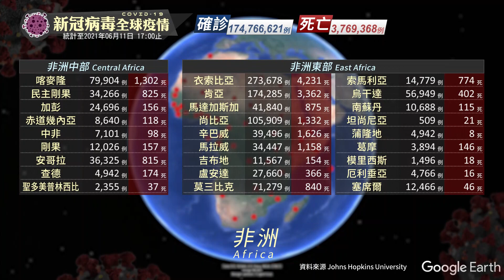新冠病毒全球疫情｜更新時間 2021/06/11 17:00